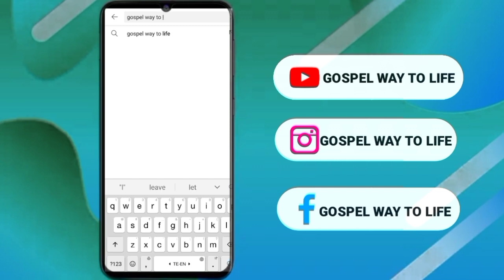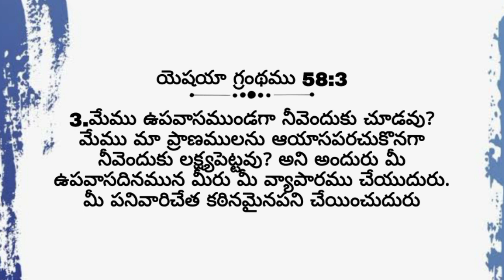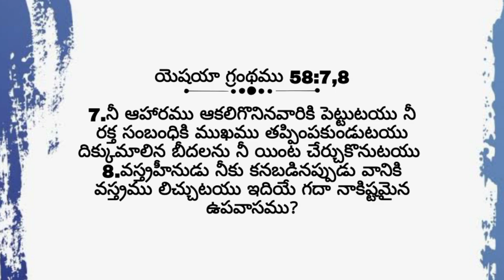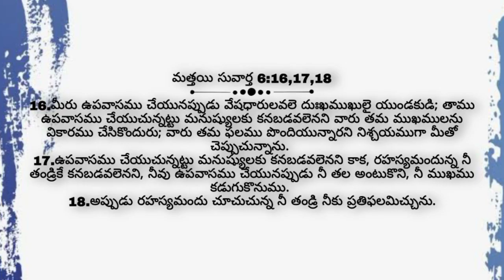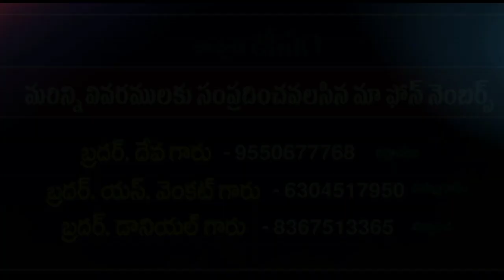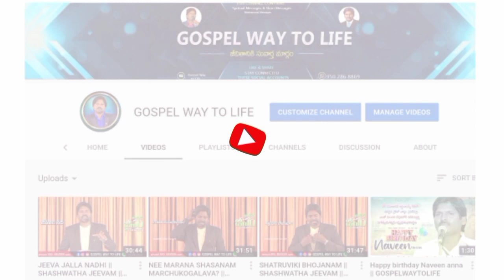ఉపవాసము..||Bro. Naveen garu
Every New Videos And Livecasting Events,get Alerts On Your Mobile.